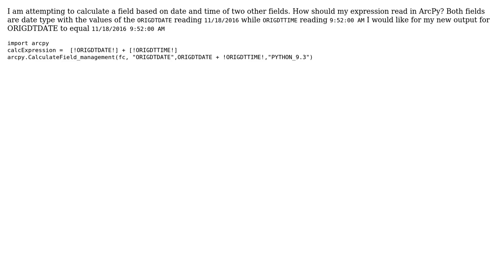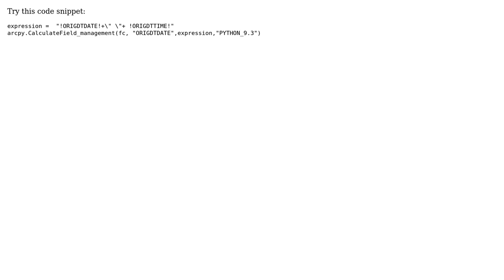GIS: Concatenating date fields with Field Calculator ArcPy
With thanks & praise to God, and with thanks to the many people who have made this project possible! | Content (except music & images) licensed under CC BY-SA | Music | Images & others | With thanks to user PolyGeo user geewest user artwork21 and the Stack Exchange Network Trademarks are property of their respective owners. You are responsible for your own actions.